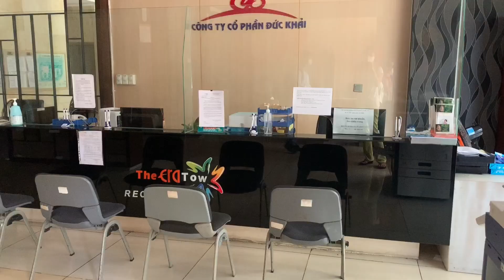降價50%! Era Town 法拍屋-2 | 胡志明房產 | 2020越南房產 | 孫姊開講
破盤大折價! 胡志明市七郡公寓每平方米不到700美金，降價超過50%，此公寓為越南額度，需有越南人身分或配偶才能買。額度有限，有興趣者☎️請速洽孫姐line與微信：rebeccasun123 電話: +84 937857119

比市價便宜50%，胡志明市七郡南部不到700美金/m2,格局照片請參考漢威官網